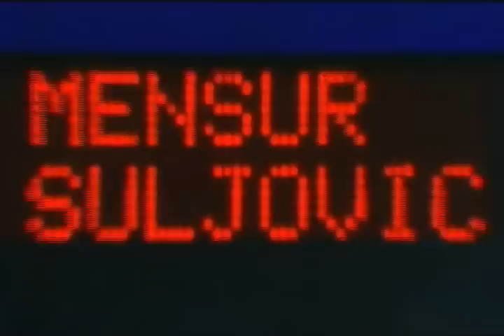European Championships 2008 Day 3 Afternoon Session Thornton vs. Suljovic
European Championships 2008 Day 3 Afternoon Session